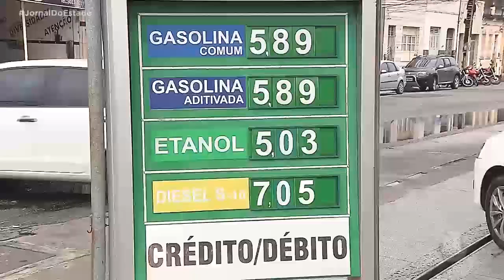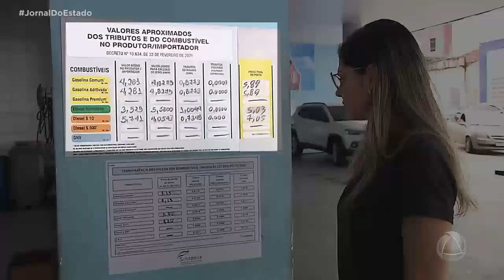Procon fiscaliza postos de combustíveis para verificar novos preços da gasolina - Jornal do Estado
O Procon está fiscalizando os postos de combustíveis para verificar se os estabelecimentos já estão repassando a redução do i-c-m-s da gasolina para o consumidor.